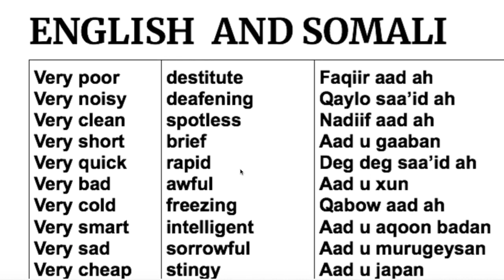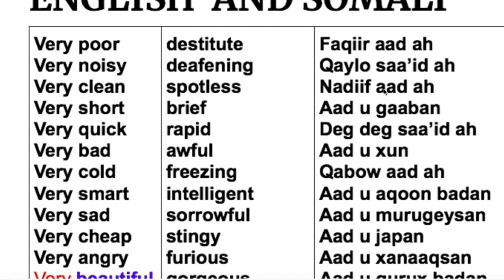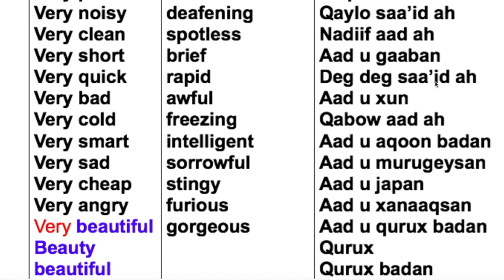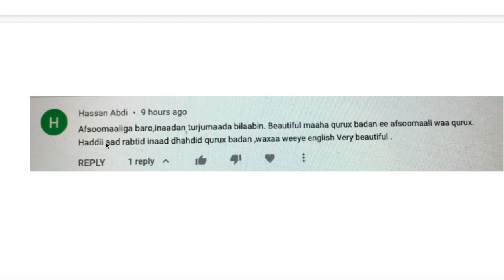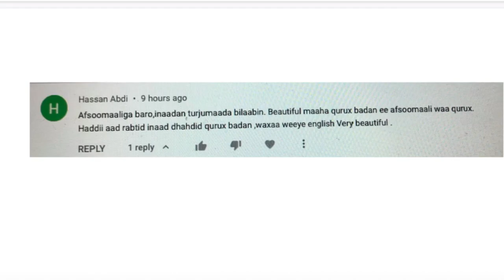ENGLISH AND SOMALI VOCABULARY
ASC SOO DHAWAADA WALAALAHAY.
THANKS.